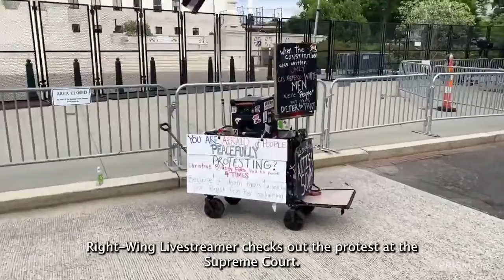Protesting the Supreme Court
Presumably a friend of the freedom convoy who does not like Nadine's sign and is offended that she refuses to talk to him live-streamed outside the Supreme Court while we were standing up for our right to bodily autonomy. He is Frosty Brews on Youtube if you would like to follow him.